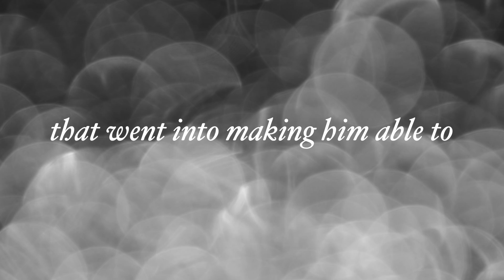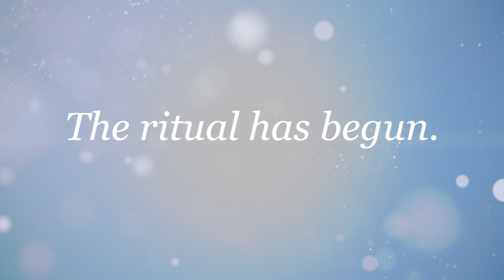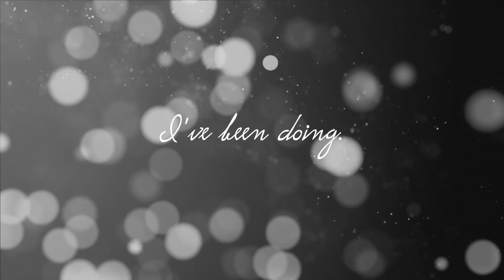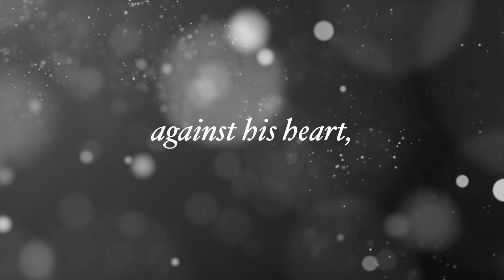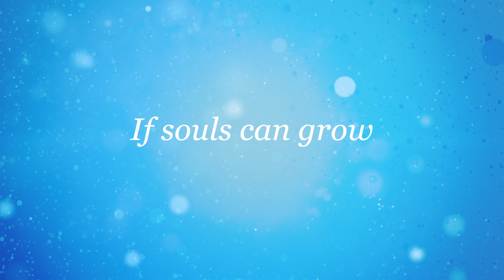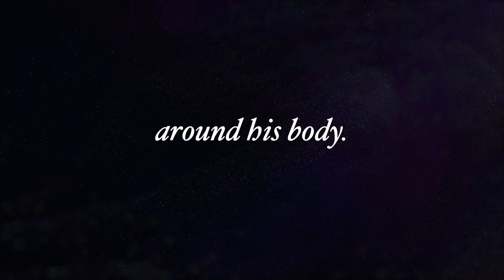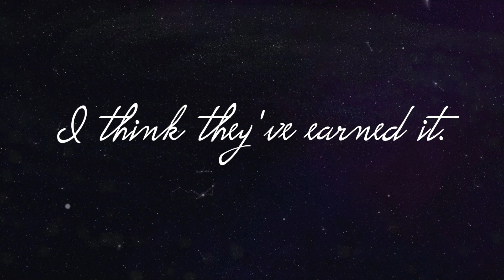The Resurrection C2E140 | Critical Role Sound Design & Music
Original Music & Sound Design
Audio from C2E140 of Critical Role